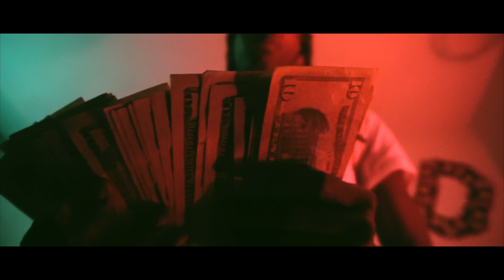Pedroo - No Conversation (Official Video)